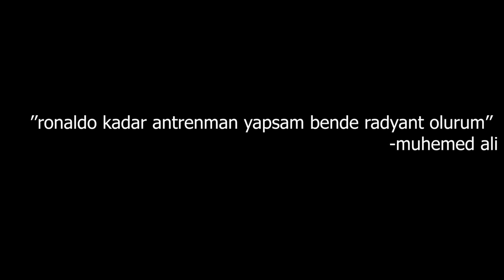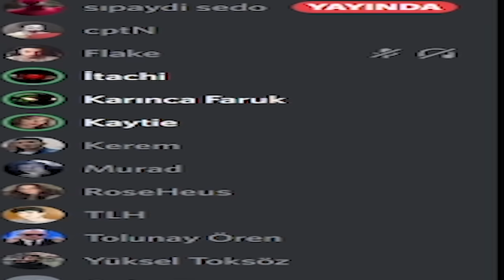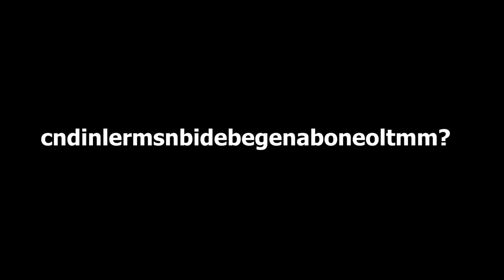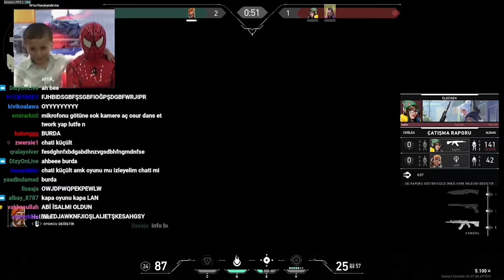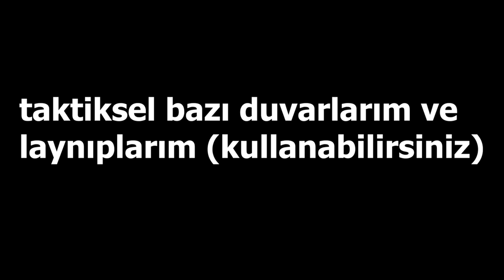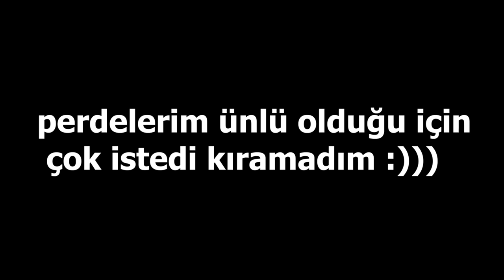Yayıncı turnuvasında dışlandım... l valorant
Yayıncılar arasında en kötü oynayan karınca büyük bir hırsa kapılıp hayatını antrenmana adamaya karar verir...

Önerdiğim videolarım;